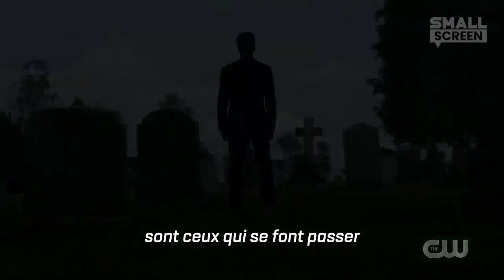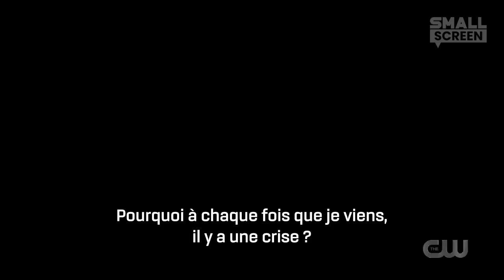The Flash S06 Promo VOSTFR (HD)